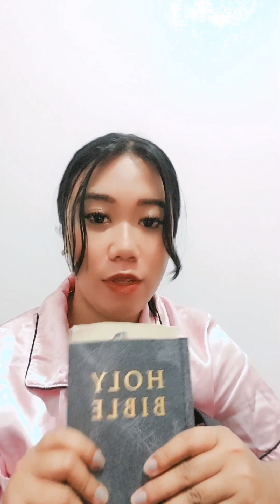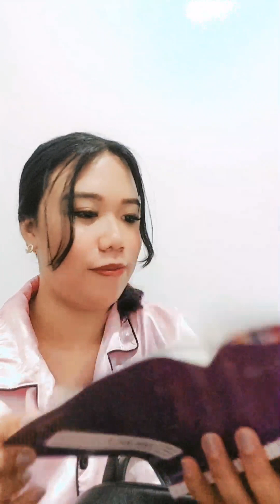What's in my school bag? /Rica Perang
💄: Anaiah Beauty Essentials
 Message us sa FB page: Anaiah Beauty Essentials  at sa IG: anaiah_beauty_essentials

God bless!💕